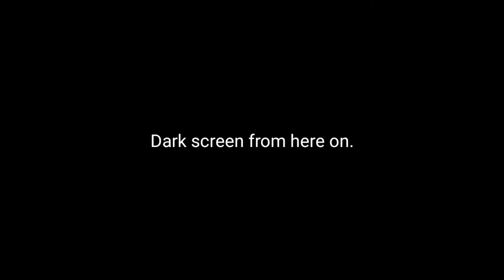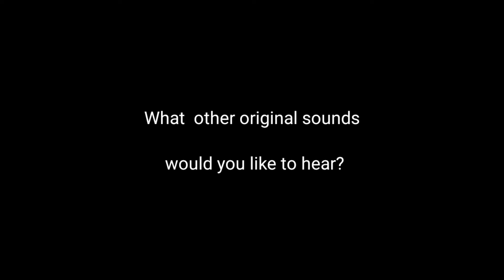Heavy Raindrops, Relaxing sound for Sleep and relaxation, No Thunder, Dark Screen.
Original Recording  Heavy raindrops for sleep and relaxing.